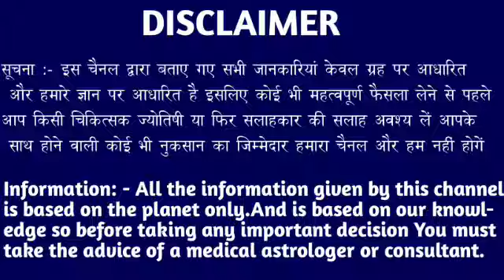मेष राशि वालों 26 अक्टूबर 5:30 बजे दीपावाली से पहले किस्मत चमकाने वाला आ रहा है। Mesh Rashi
मेष राशि वालों 20 अक्टूबर 5:30 बजे दीपावाली से पहले किस्मत चमकाने वाला आ रहा है। Mesh Rashi#meshreport